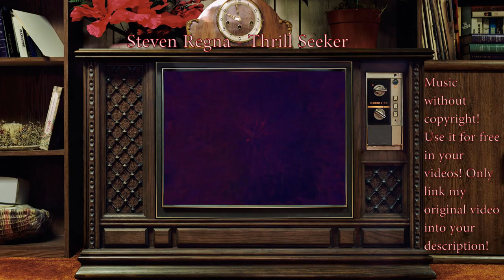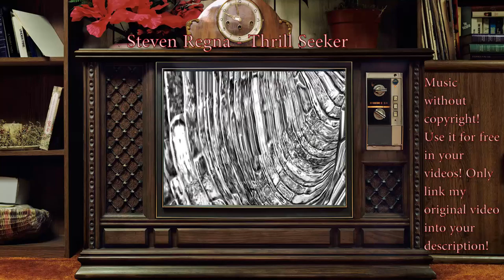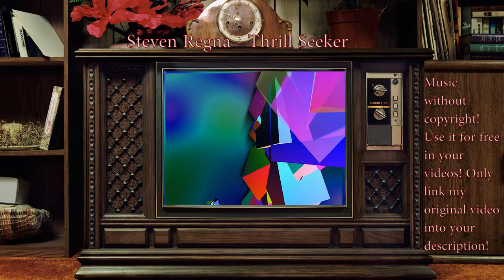Steven Regna - Thrill Seeker (no copyright)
Der Soundtrack trägt den Titel: "Steven Regna - Thrill Seeker".

Ein Soundtrack der perfekt in die Atmosphäre eines Silent Hills oder anderen Horror/Thriller oder Gruselabenteuers passt.